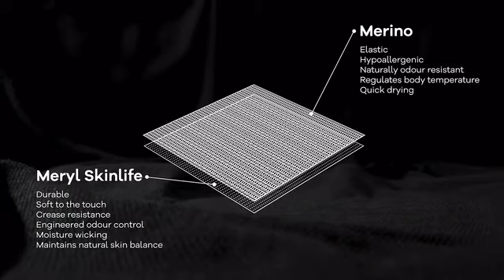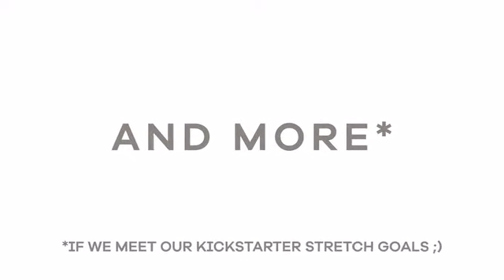Lukas Steiner testing BaronMerino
Kickstarter - BaronMerino